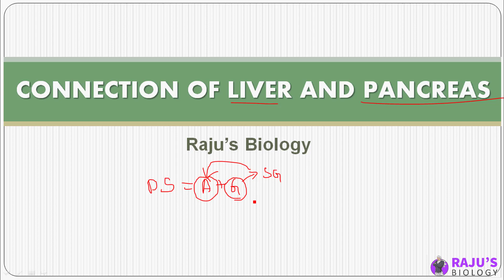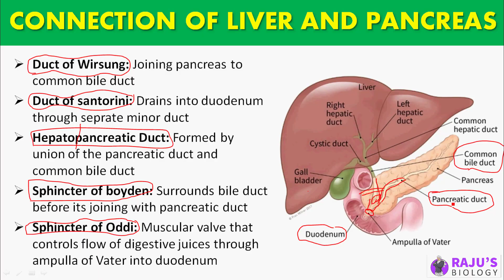Connection of Liver & Pancreas | Digestion & adsorption in Tamil (12)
Dear Students & Friends! In this Video series I'm going to teach you Digestion and Adsorption in Tamil. Watch to Learn Connection of Liver & Pancreas in Tamil.

2:00 Left hepatic duct
2:10 Right hepatic duct
2:15 Common hepatic duct
2:33 Cystic Duct
2:53 Common bile duct
4:32 Duct of Wirsung
4:53 Sphincter of boyden
5:31 Hepatopancreatic Duct
5:58 Sphincter of Oddi
6:24 Duct of santorini

human physiology Free Study Materials & Full Course

➭ Full Study Material - /digestion-and-absorption-notes/

ᴡʜᴇʀᴇ ᴇʟsᴇ ʏᴏᴜ ᴄᴀɴ ғɪɴᴅ ᴍᴇ